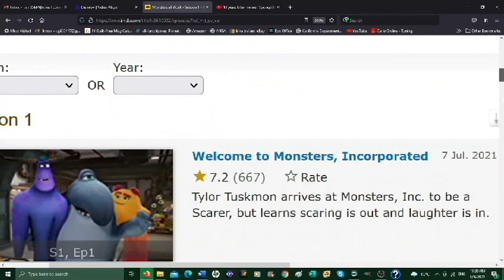10 Years Later Vending Machines Become the Dominant Race (Doof's Prophecy Fulfilled)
Doofenshmirtz Prophecy Came True, one day short of the 10th Anniversary of his prediction!
10th Anniversary of Phineas and Ferb: Across the Second Dimension tomorrow.

CLIPS
Phineas and Ferb: Across the Second Dimension
Monsters at Work: The Vending Machine

MUSIC
Ninjago Season 2: The Final Battle